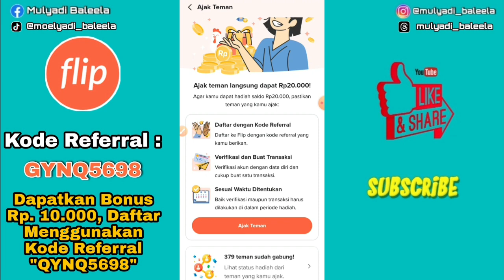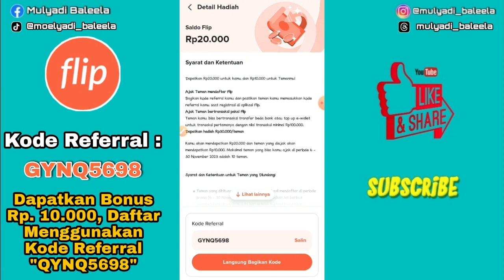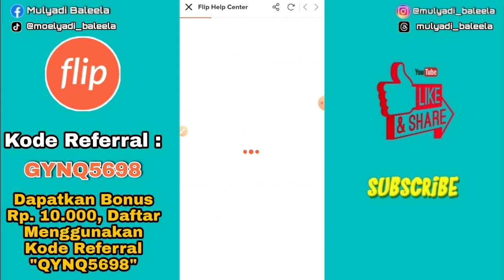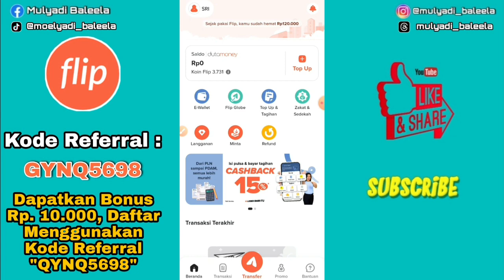Event Undang Teman Aplikasi Flip Terbaru - Undang 1 Teman Dapat Rp. 20.000 - Daftar Dapat Rp. 10.000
akhirnya aplikasi flip ada event undang teman lagi...,
kali ini event ada di tanggal 6 sampai 30 november...,
bonus undang teman Rp. 30.000...,
undang 1 teman dapat Rp. 20.000...,
daftar dapat Rp. 10.000...,

bonus terbatas..., yyuukk garap...!!!

info detail ada di video yah...!!!

Kamu juga bisa jadi hemat, lho! Yuk, daftar pakai kode GYNQ5698 atau klik link ini

mari berteman...!!

Alat-alat perekaman...
Ram = 4GB
Internal = 64GB

TERIMAKASIH...
AMIINN.

aplikasi penghasil uang yang aman,
aplikasi penghasil uang no hoax,
aplikasi penghasil uang nyata membayar,
9 aplikasi penghasil uang,